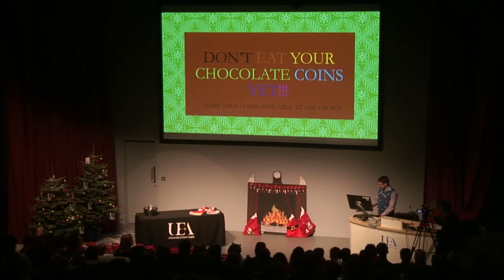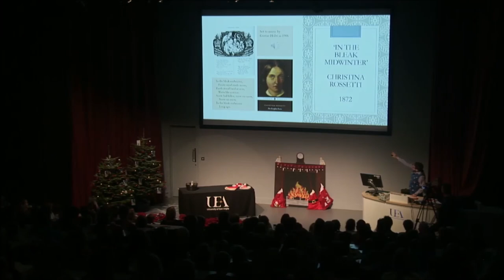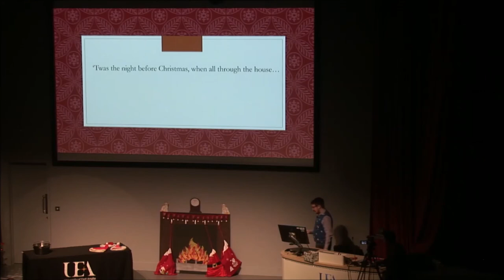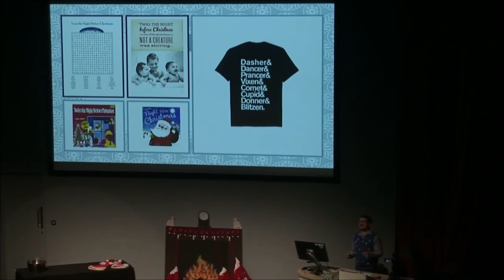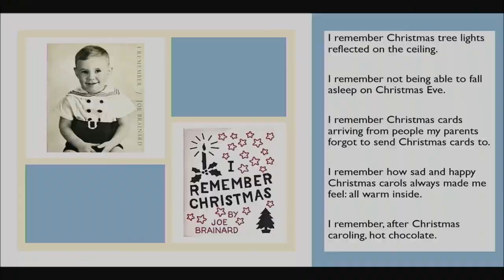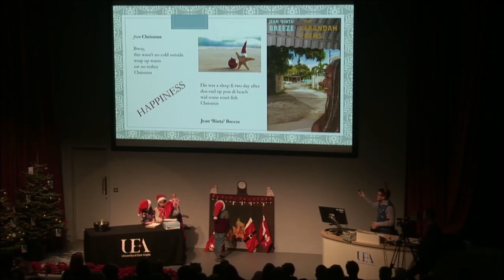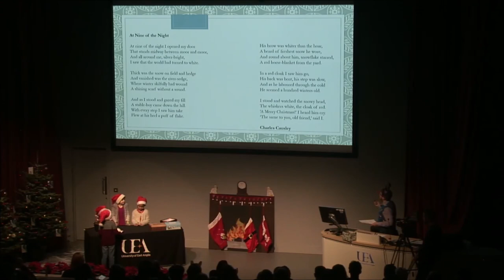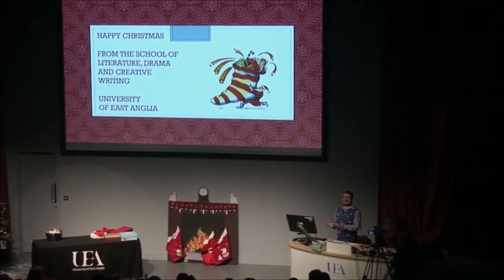Not even a mouse: the poetry of Christmas (UEA Christmas Lectures for Children 2019)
‘Twas the night before Christmas, when all through the house, not a creature was stirring...'

Christmas wouldn’t be Christmas without poetry, whether it’s a song, a carol, or a festive story. In his 2019 Christmas Lecture for Children, Dr Jeremy Noel-Tod explored the traditional ingredients that make up the poetry of Christmas around the world, from snow, robins and reindeer to shepherds and angels. Join him to take part in writing a new Christmas poem, and maybe even find a rhyme for ‘Santa Claus'...